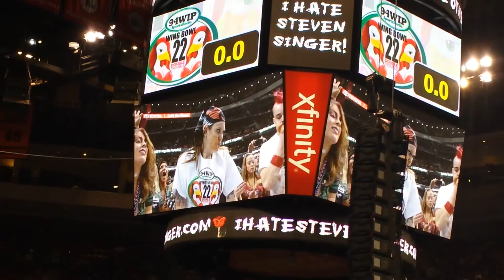Wing Bowl 2013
Wing Bowl 2013 in Philly